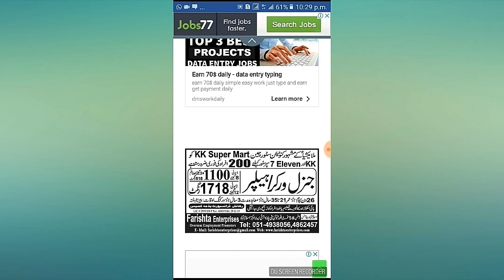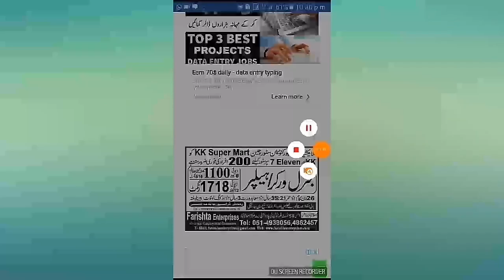ملائیشیا کا پاکستانیوں کیلئے جاب کا اعلان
Muhammad Asif Shah//Muhammad Asif Shah//Muhammad Asif Shah
UCCLuCfxpda70FCgXADjKnNg